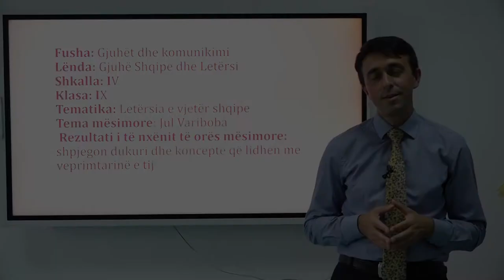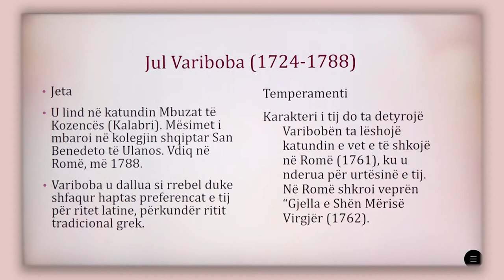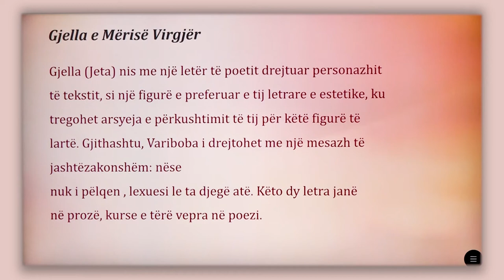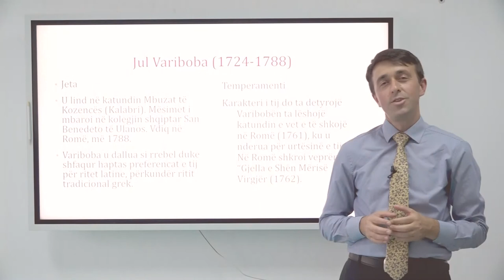9 01 046 - Java e dymbëdhjetë - Gjuhë shqipe - jul variboba